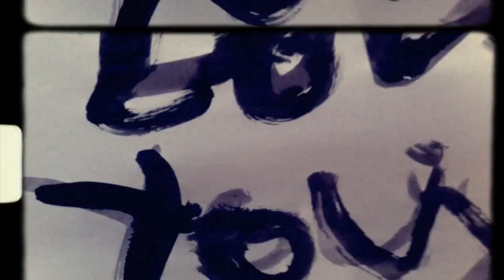Paul Buchanan - Mid Air (Official Video - Edit 2)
Taken from the debut solo album 'Mid Air'

Mid Air is released on May 21st and is available

This video was made by Bernard Rudden. To view the alternative version go to -